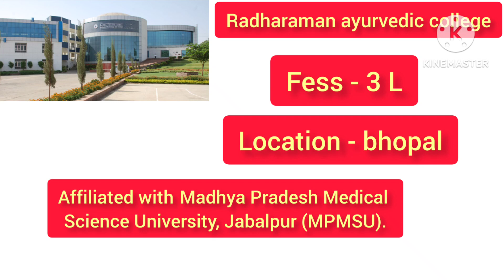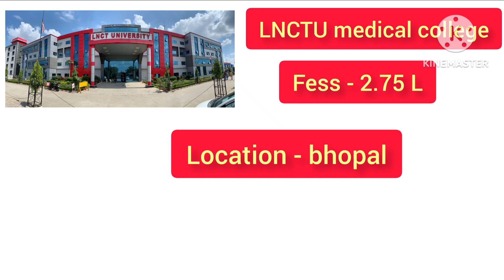TOP BAMS COLLEGE IN MADHYA PRADESH / TOP BAMS COLLEGE IN MADHYA PRADESH / FESS STUCTURE /INFORMATION